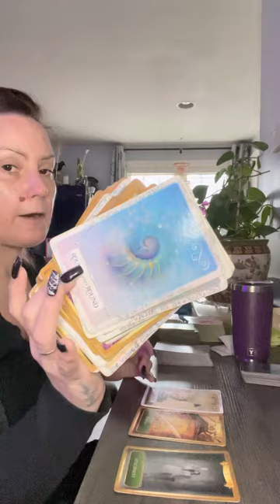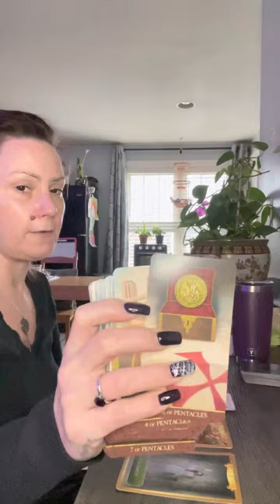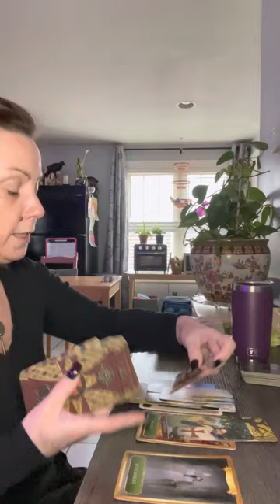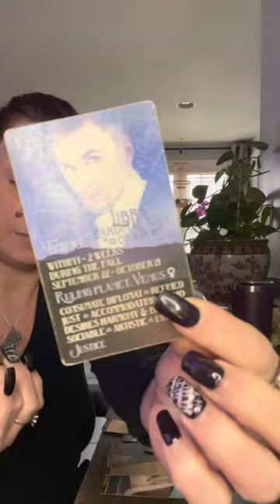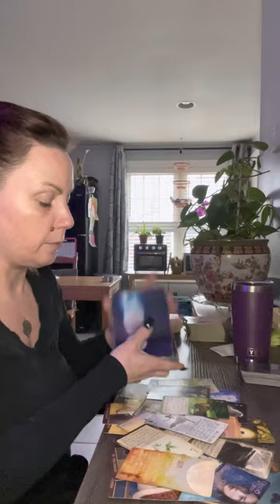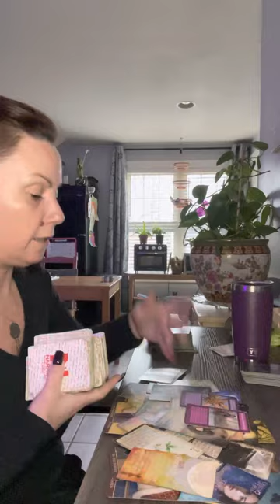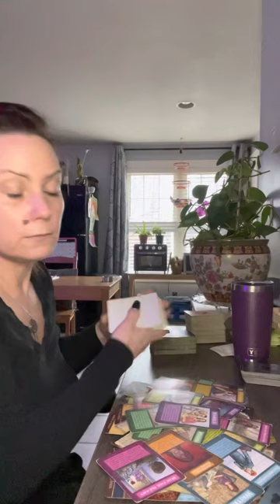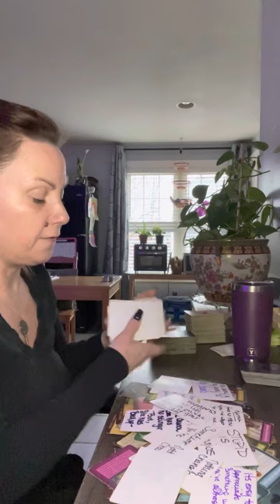Leo- ￼ you want them back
-Chances are this ISN’T a love reading
-Professional tarot reader @ Opendoors and Seerguru
-Libra 9/25
-Natural Health Consultant (life coach)
-Ordained minister
-Semi-Retired hairdresser (26 years)
-2 things are inevitable change and death, so make a difference while you’re here. Be kind.